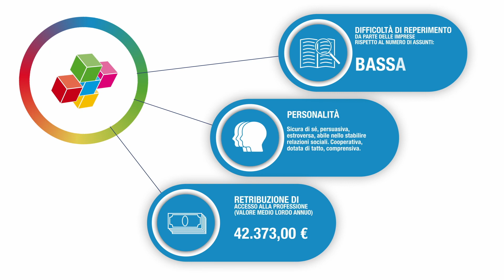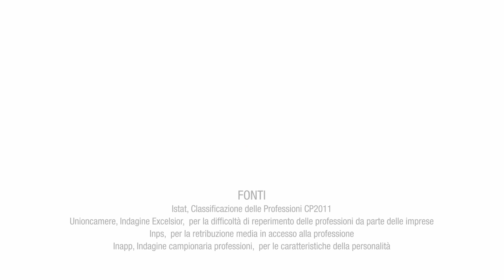IL NOTAIO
SPECIALISTI IN SCIENZE GIURIDICHE